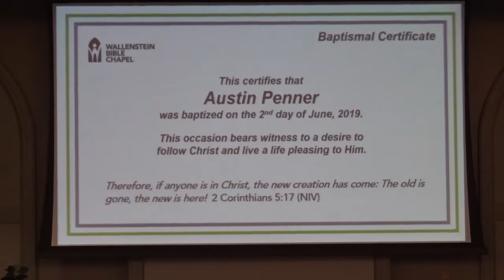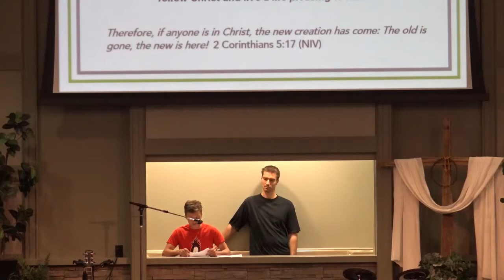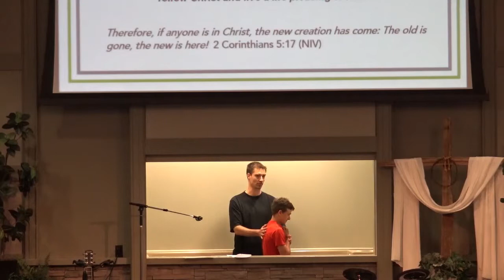Austin Penner Baptism | WBC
The baptism of Austin Penner at Wallenstein Bible Chapel.